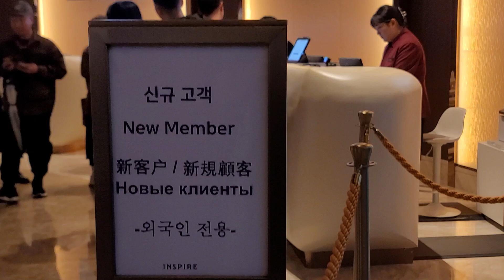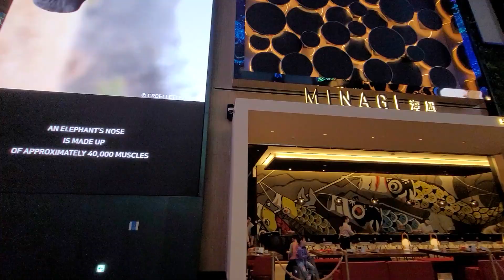경이로운 쇼, 인스파이어 호텔, 대형 고래쇼.쇼.쇼(끝까지 보세요)